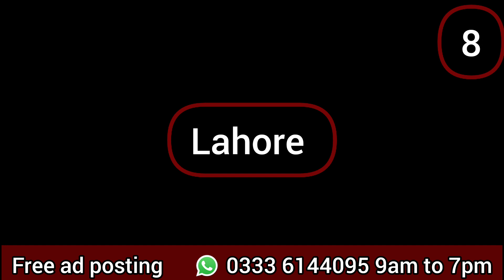Used clothes for sale – red wedding dress – simple wedding dress – nishat linen#auctionisgoodoption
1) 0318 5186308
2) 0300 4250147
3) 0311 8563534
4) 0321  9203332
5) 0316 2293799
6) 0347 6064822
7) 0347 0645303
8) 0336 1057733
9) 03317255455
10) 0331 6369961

Used clothes for sale
red wedding dress
nishat linen
simple wedding dress
walima dress
fancy gown
dulhan dress
nikah dress
orange dress
dresses designs
used dresses
branded dresses
dresses for girls
dress design
dresses in rawalpindi
dresses in karachi
dresses
dresses for wedding
walima dress
winter branded clothes wholesale
winter branded collection
frock design
fancy frock for baby girl
fancy frock